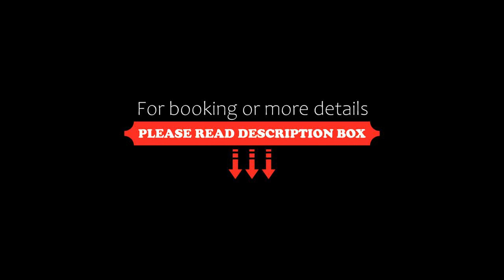Casa Tali Porto, Heraklio Town, Greece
About Property:
Casa Tali Porto features air-conditioned guest accommodation in the centre of Heraklio Town, 1.9 km from Amoudara Beach, 1 km from Venetian Walls and 800 m from Heraklion Archaeological Museum. Free WiFi is featured throughout the property.
Each unit is equipped with a terrace offering city views, a flat-screen TV, a well-fitted kitchen and a private bathroom with shower, free toiletries and a hairdryer. A fridge, an oven and toaster are also provided, as well as a coffee machine.
Property Type: Hotel
Address: 27 Odós 1878, Heraklio Town, 71202, Greece
Searching For
1. Casa Tali Porto - Heraklio Town - Greece
2. Casa Tali Porto - Heraklio Town - Greece Address
3. Casa Tali Porto - Heraklio Town - Greece Rooms
4. Casa Tali Porto - Heraklio Town - Greece Amenities
5. Casa Tali Porto - Heraklio Town - Greece Offers and Deals
Audio Credit:
Track Title: Subway Dreams
Artist: Dan Henig